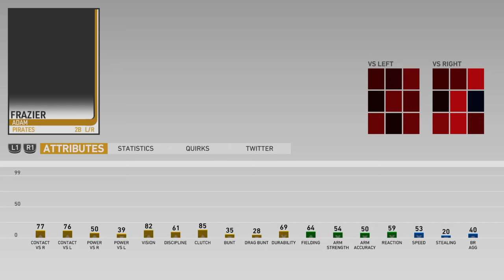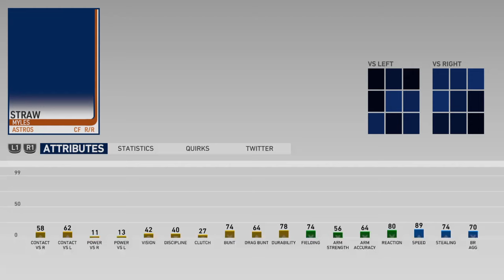MLB 19 Playing with Nate Brown